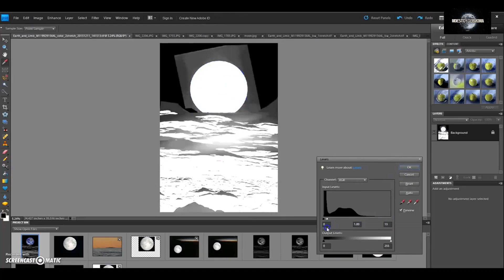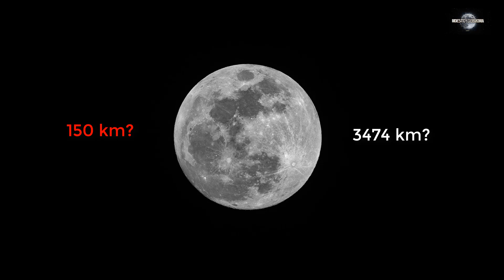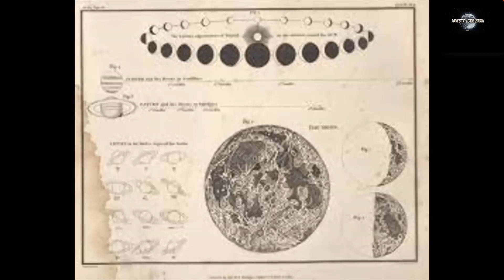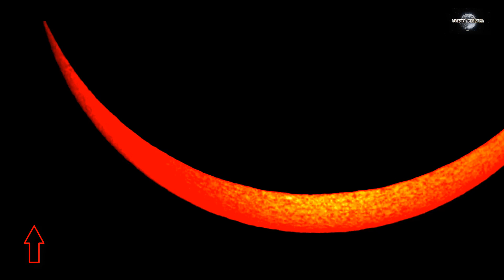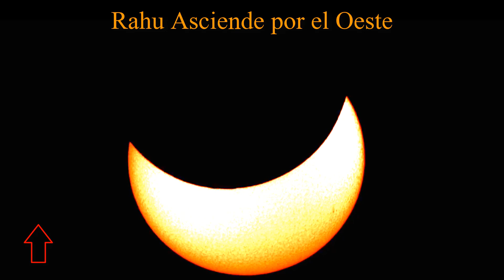EL SOL NEGRO - noestoydebroma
Antiguas civilizaciones hablaban de un ciclo en cual Rahu el sol negro aparecia, entre ellos los eclipses, que certeza tenemos, estaba todo en su imaginación? estudiemos el último eclipse...